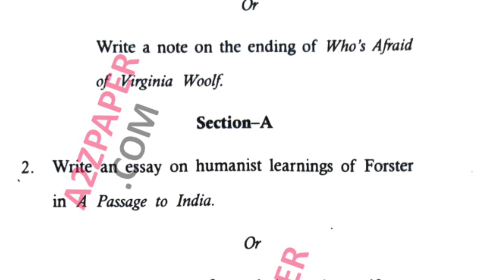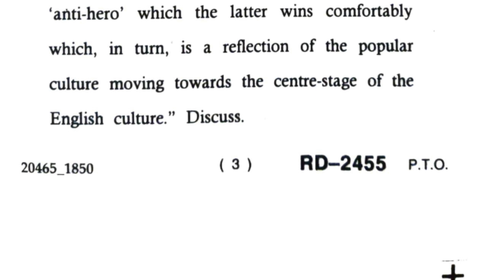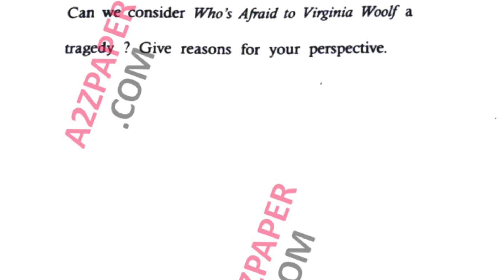Mdu MA DDE English Final MFD Question Paper 2021